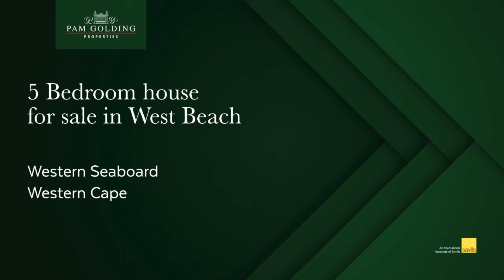5 bedroom house for sale in West Beach | Pam Golding Properties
Definitely the right neighborhood and updated to a high-standard, this attractive home consists of 5 bedrooms and 3.5 bathrooms. Situated on top of the hill in West Beach, you drive through to the on-site parking and the double lock-up garage, where you enter this home. The entertainment room with the indoor braai and bar room, opens to the pool area with a spectacular outlook of the mountains...

For additional information about this 5 bedroom house for sale in West Beach and other property listings or find out more about West Beach Property for sale, or to rent